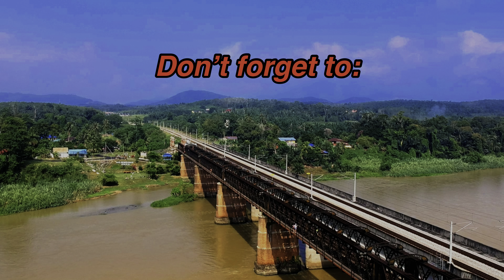Ride TEROWONG Pantai Morib || 3 Lipat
Ride kali ni kita ke Pantai Morib sambil tu singgah sarapan pagi di Ayang's Kitchen @Kg.Endah yang menyajikan sajian istimewa Roti Terowong & Roti Sarang Burung.

hujan renyai2 dari malam bawa ke awal pagi tidak mematahkan semangat ku untuk teruskan kayuhan oleh kerana plan lama dah dengan ank buah ku Iman. Pada Km5 yg terawal ade salah sorang dh bonk awal oleh kerana masalah teknikal pada basikal yang membuatkan basikal terasa berat semasa kayuhan so kami berhenti la seketika untk bagi recovery balik.

Selepas tu kami sambung kayuhan tanpa henti ke Kg.Endah dan makan la ape yang patut kat sini. Selain Roti Terowong dan Sarang Burung yang popular disini ada juga roti Arab kari kambing dan juga Nasi Lemak dan Roti2 Canai yang biasa.

Perut dah kenyang kita sambung kayuhan kita ke Pantai Morib. Ambil sekeping dua gambo dan sambung kayuhan untuk pulang. Tapi laluan pulang kami memilih laluan berbeza dari kami pergi iaitu melalui laluan dalam. Laluan itu memalalui Kg.Tali Air -Kanchong - Kg. Batu Laut - Kg. Kundang - Kg.Tanjong Sepat - Pekan Tg.Sepat.

Alhamdulillah tiada masalah teknikal yg serius dan perjalanan kami selamat pergi dan balik cuma ada la beberapa dugaan dari Cik Lembu Samseng dan juga Abang Kawasan Anjing yg cuba mengejar kami ketika kami lalu didepan kebunnya.

Cuma pada Km35 ade la sorang yg bonk awal2 tadi dia bonk balik. Nasib ride kali ni kita ade support car so dia pilih untuk tidak menyambung perjalanan..

Sekian Ride Kami Kali ni...

Camera & Equipment for shooting:
Iphone 12 Pro Max
Iphone 12
Dji Spark

Credit Song
Track: Run